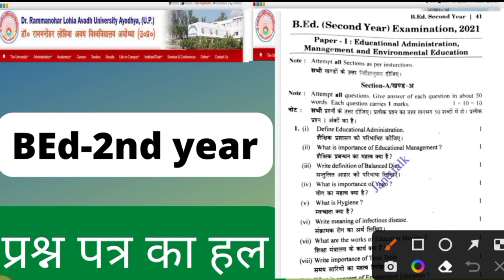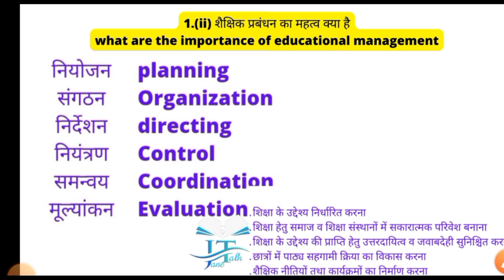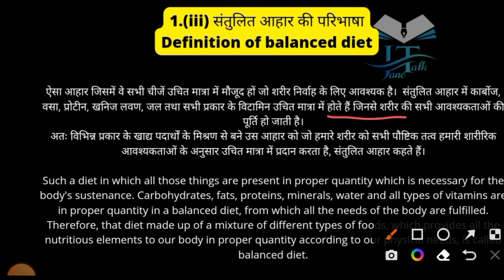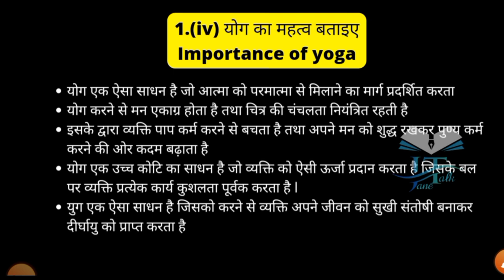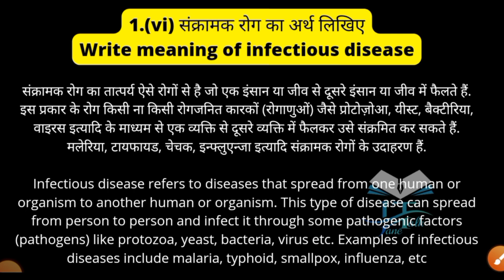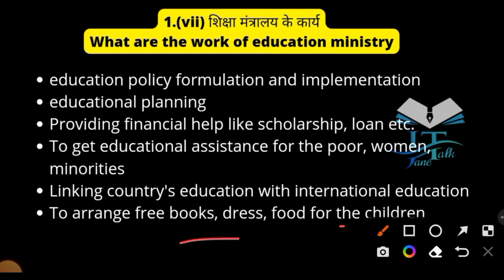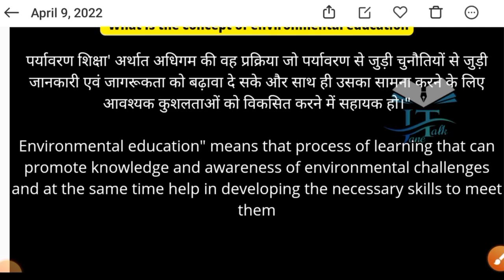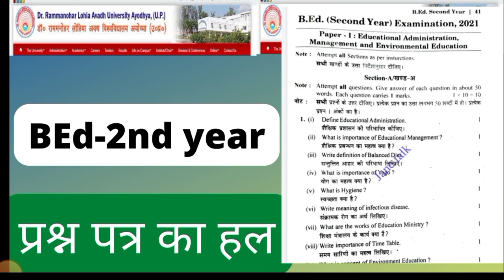RMLAU BEd 2nd year paper-1 प्रश्न पत्र का हाल हिंदी इंग्लिश दोनों में answer of 2021 question paper